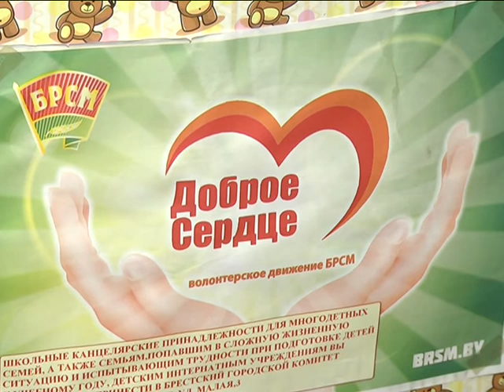2019-08-13 г. Брест. Международный день молодежи: ГК ОО «БРСМ». Новости на Буг-ТВ.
Международный день молодежи: Брестский ГК ОО «БРСМ».
 Накануне во многих странах мира отметили Международный день молодёжи. Праздник установлен Генеральной Ассамблеей ООН с целью напомния роли молодых людей в развитии государств, о повседневных проблемах, которые стоят на пути юношей и девушек. Наши корреспонденты побывали в самой молодёжной брестской организации – городском комитете Белорусского Республиканского Союза Молодёжи, пообщались с её лидерами, активистами и волонтёрами. Следующий материал выпуска - о тех, кому строить будущее Беларуси.